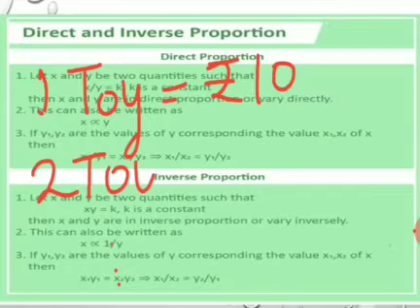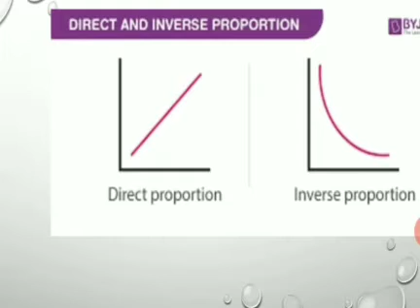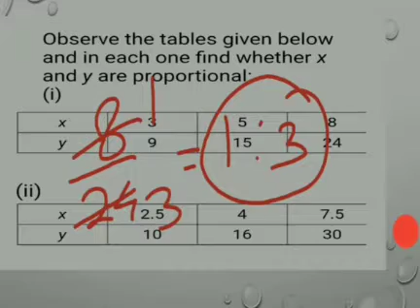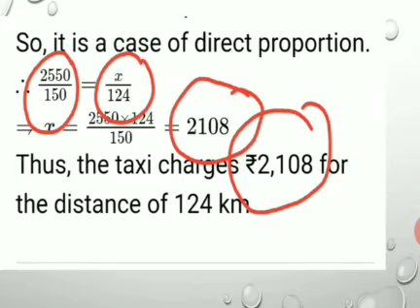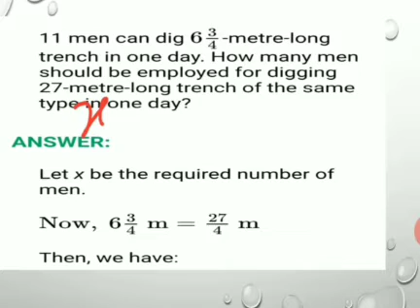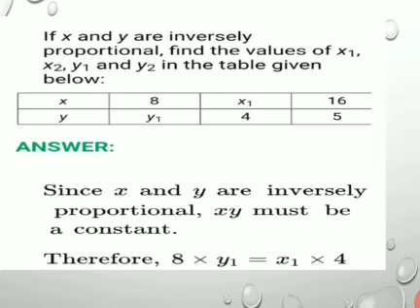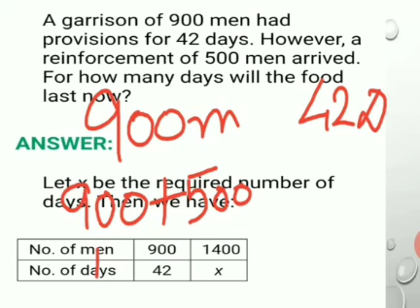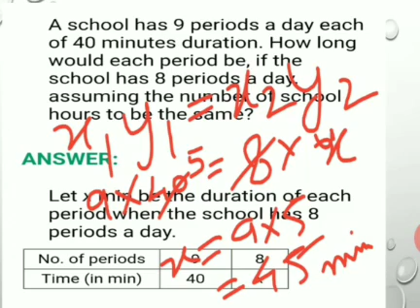Class 8 Maths Chapter 12